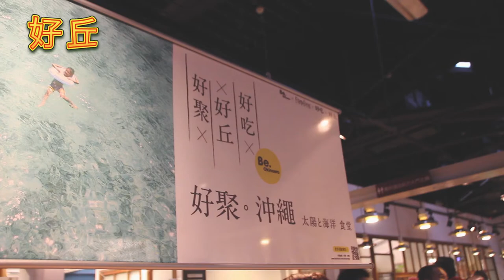【台灣美食🇹🇼】日本人愛吃台北好丘的貝果！信義區 台北/四四南村にある好丘のベーグルが美味しすぎる EP099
好丘
台北市信義區松勤街54號
月-金
10:00-20:00
土-日
9:00-18:30
【情報はこちら】
‹撮影機材›
Canon EOS 60D +Sigma 18-200mm F3.5-6.3 II DC OS HSM